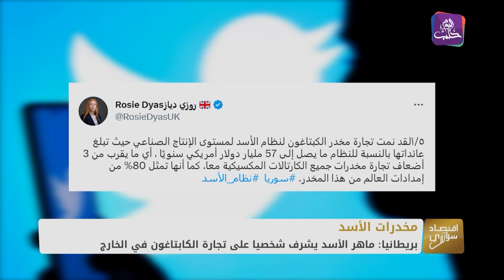اقتصاد سوري - ما حجم تجارة سلطة الأسد من الكبتاغون؟